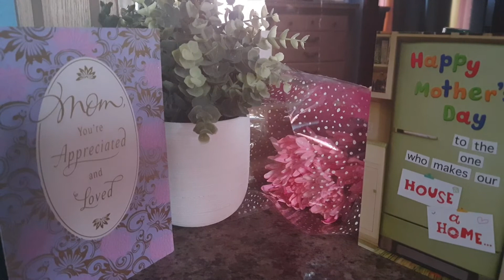Les cartes et les fleurs" Bonne Fête des Mères!"